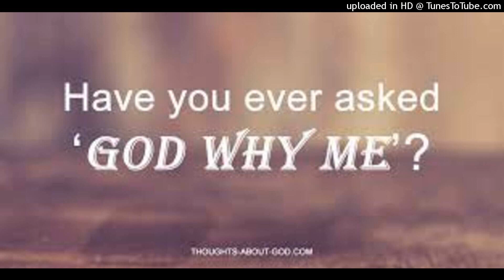Why Me Lord Steel Guitar by Zane King